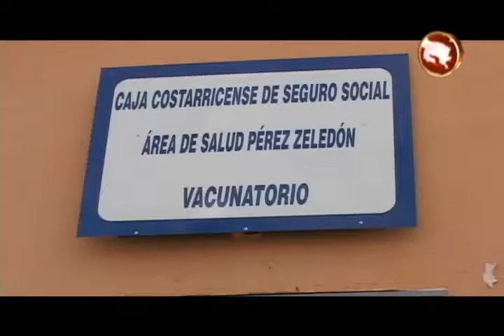UNAS 40 MIL DOSIS